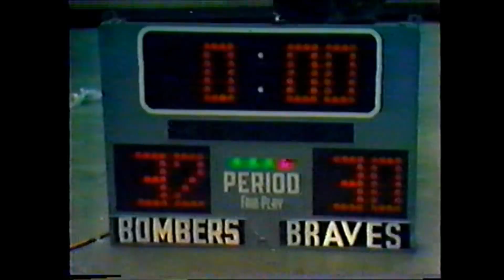Roller Derby Pt 4 CANADIAN BRAVES VS BOMBERS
This a segment of the Roller Game of the Week series. This skating match was between the National Skating Derby Canadian Braves and the San Francisco Bay Bombers. Actually I would call it the Roller Games meet the Roller Derby. The Canadian Braves with Lester Quarles and his  Entourage of Leroy Lambert who creates havoc. Great Skaters include the Great Annice Big Red Jensen, Paul The Bear Rupert, Diane Syverson, Sherry Jackson, Ann Calvello, Joan Weston, Bill Groll, Bob Hein, Ed Dresser, John Wrice, Jumpin Joe Perez, Peter Kelly, Skinny Minnie Miller, Delores Tucker, Rosetta Saunders, Cal Stephens and many other professionals of the banked track.